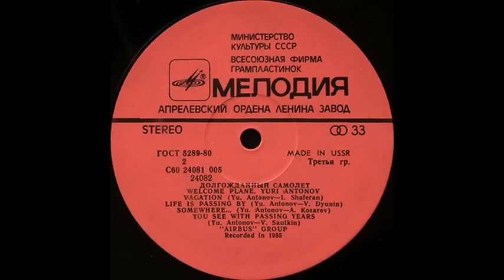Юрий Антонов лучшее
Дорога к морю
     03:09 Белый теплоход
     06:30 Вот как бывает
     09:51 Двадцать лет спустя
     13:26 Жизнь
     18:17 Зеркало
     21:55 Золотая лестница
     24:46 Крыша дома твоего
     27:20 Летящей походкой
     33:02 Лунная дорожка
     38:07 Не забывай
     42:00 Море
     44:36 На высоком берегу
     48:12 На улице Каштановой
     52:24 Не забывай(ещё раз))
     56:09 Не умирай любовь
01:00:42 О тебе и обо мне
01:04:12 От Печали до Радости
01:07:18 Поверь в мечту
01:11:45 Я иду тебе навстречу
01:15:30 Я вспоминаю